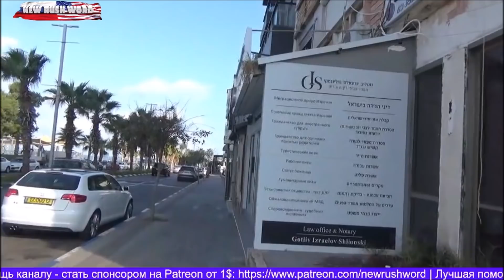Как лечат в российской больнице (рассказ пациента)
Подробный рассказ о том, как организовано лечение в обычной российской больнице  во Владивостоке и медицинское обслуживание: свидетельство очевидца. Имя автора не названо по этическим соображениям.
Ведущий и чтение текста: Юрий Гиммельфарб

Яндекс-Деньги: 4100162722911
Номер карты VISA: 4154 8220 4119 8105 или 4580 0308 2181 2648
Bitcoin: 1JKZupkHe3dWWunsVySuWXzoJVcq3vcHBH
Ether: 0x730119e25E1670996c02BBd5507EfcC26ce38cB5